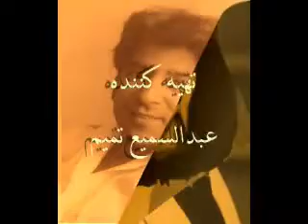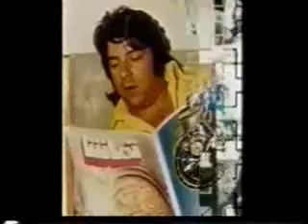Ahmad Zahir Zaher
eshqe man